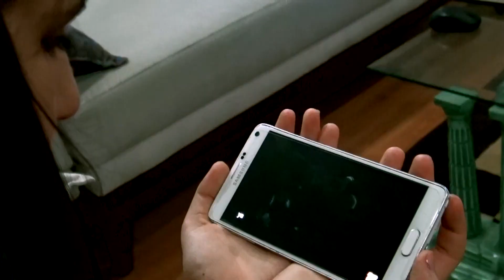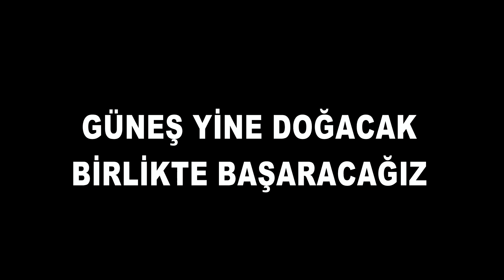GÜNEŞ YİNE DOĞACAK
PANDEMİ DÖNEMİNDE ÇOCUKLARIMIZIN YAŞADIĞI SIKINTILARIN ELE ALINDIĞI BU FİLMDE, ONLARIN NEDEN VE NASIL TEKRAR HAYATA SIKI SIKIYA SARILMASI GEREKTİĞİNİ ELE ALDIK..İYİ SEYİRLER